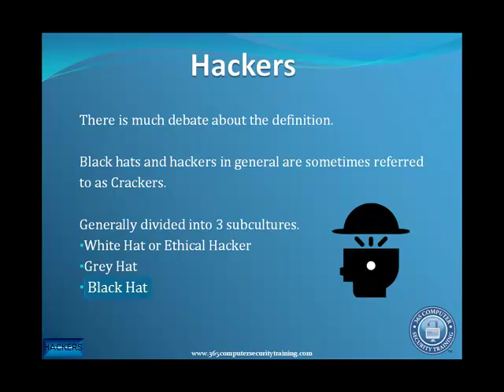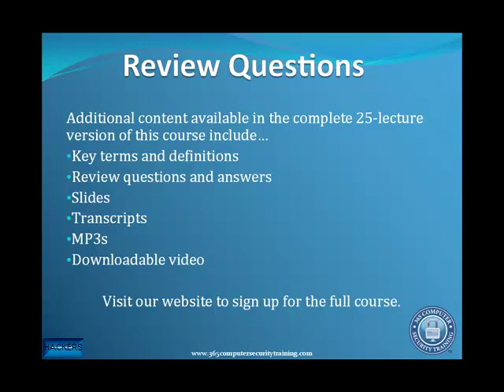What is a Hacker?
This video provides a description of the various types of hackers.  Namely,
White Hat
Black Hat
Grey Hat

It also  describes the principles behind the so called "Hacker Code of Ethics" and Hacktivism or hacking for ethical purposes.

This video is taken directly from our Computer Network Security Course.
You will learn the Basics of defending your home network from attackers, prepare for Security+ Certification, and obtain peace of mind.

We teach you from the beginning so no prior knowledge of computer networking is necessary.  If you can send an email, you can master computer network security!

to learn more!